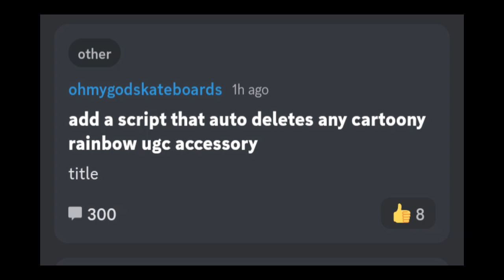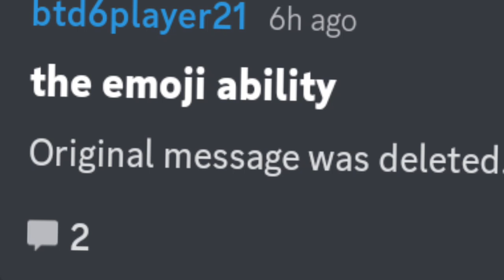the suggestions of ability wars